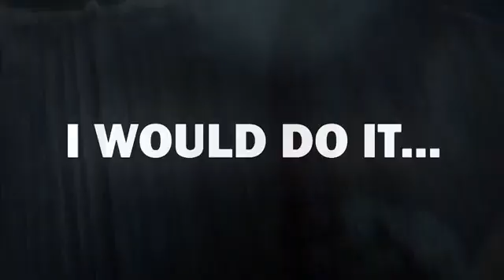Beautiful Birds in the World @0304Handcreation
Allah Pak ki shan
kis qdar Haseeen prinday haiin